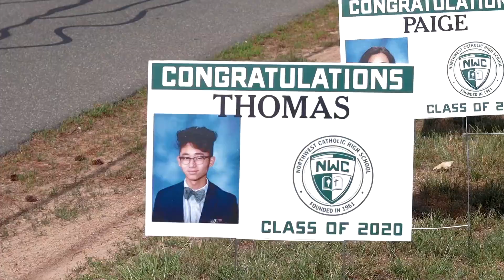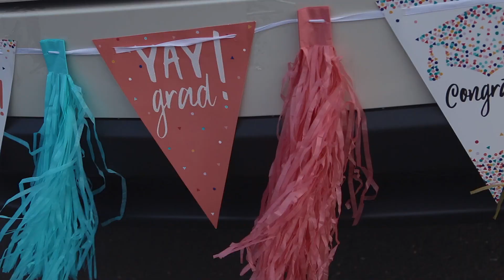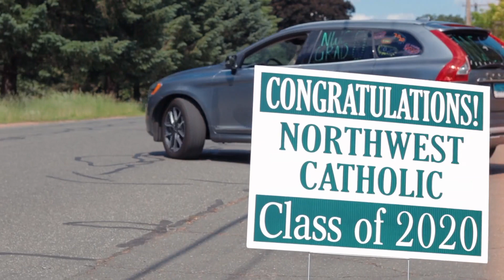NWC Class of 2020 Drives the Stage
The Northwest Catholic Class of 2020 healed a break in tradition with the  antidote of the century. Look through this window into our 2020 Graduation Car Parade. Family is unstoppable. Friendship is unstoppable. Community is unstoppable. Joy is unstoppable.

Wondering if the world is ready to heal? Watch this video for your answer.